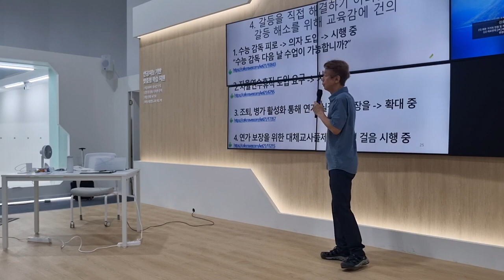페이스북 메시지를 통한 교육감 건의